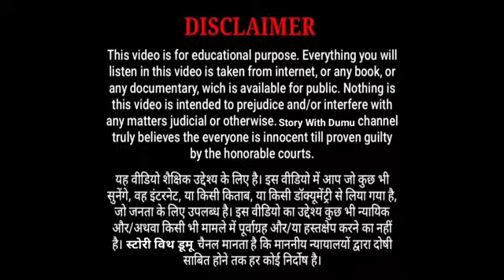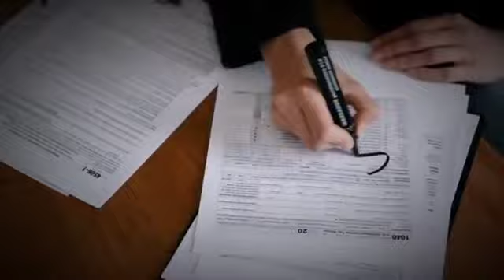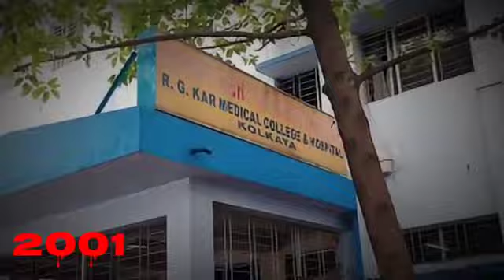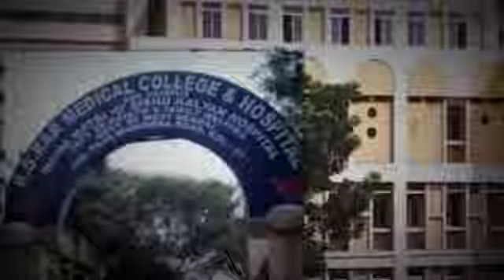Doctor Rape Case Kolkata ! क्या हुआ था उस रात 😭😭